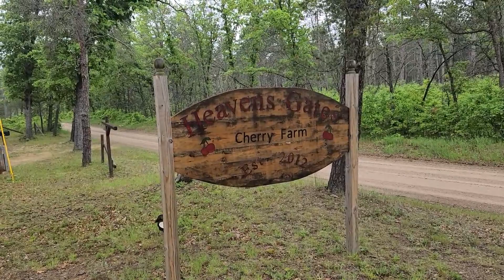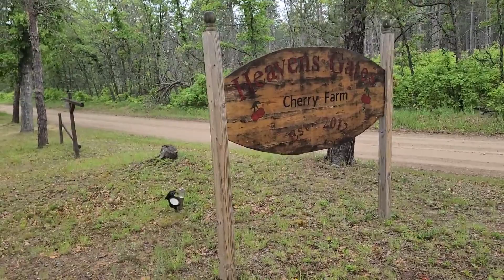Just Everyday Chores up on the Farm!!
Long needed rain up on the farm and doing everyday chore. Trying to make it look nice again!